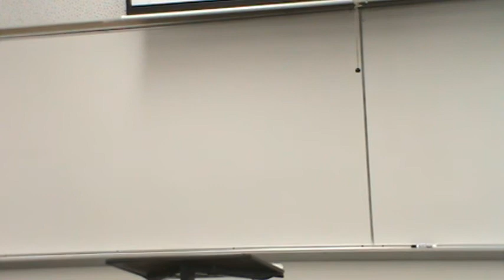Justin M Single Claim